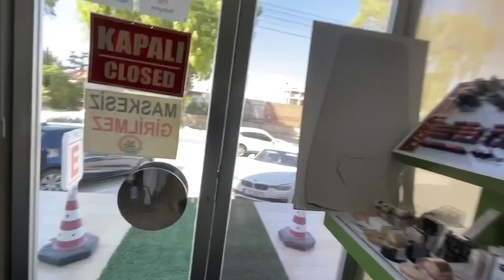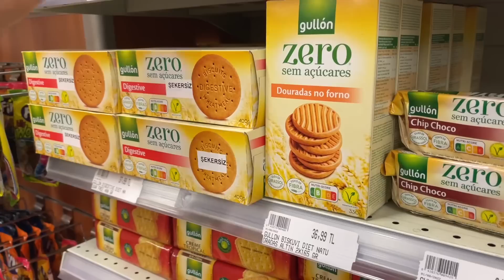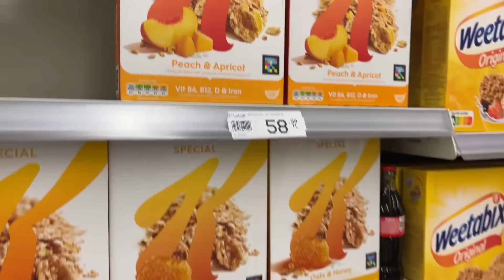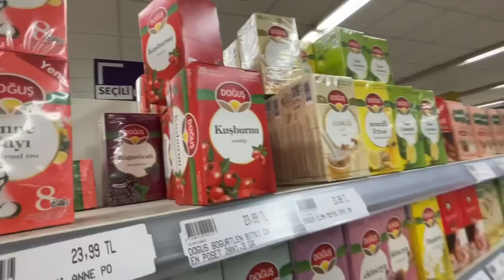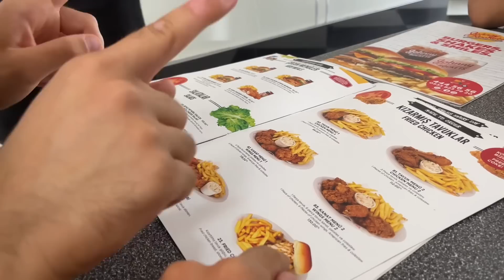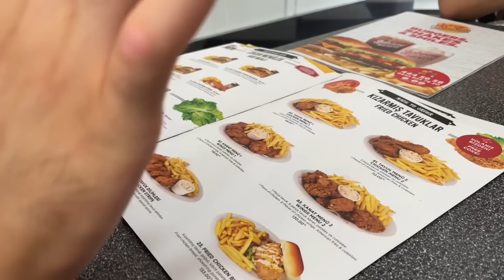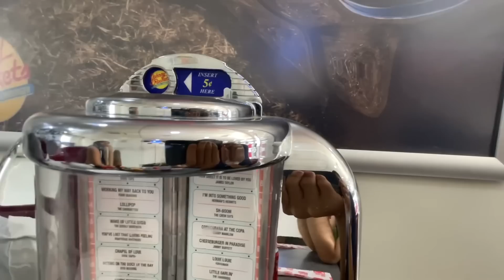ولاگ آخرین خرید با مامان قبل از برگشتش به ایران!!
ولاگ vlog erfanali سلام به همگی توی این ولاگ با مامان رفتیم خرید امیدوارم براتون جالب باشه ☺️👍🏻